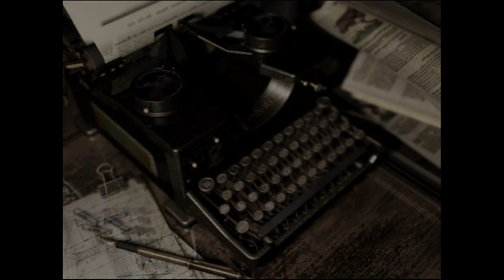Resident Evil HD - E002 - It's on EASY!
Resident Evil HD is an update/reboot of the classic game for the Playstation.  As a fan of the first 3 games, this caught my eye.  I'm a little rusty, but my muscle memory and adaptability will come back.  Enjoy!